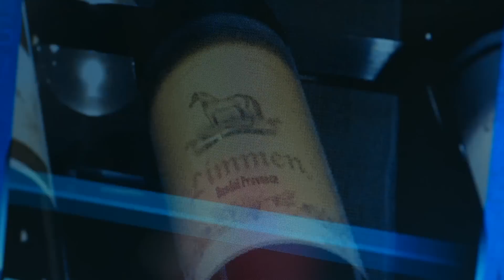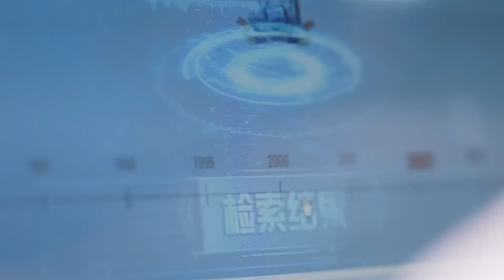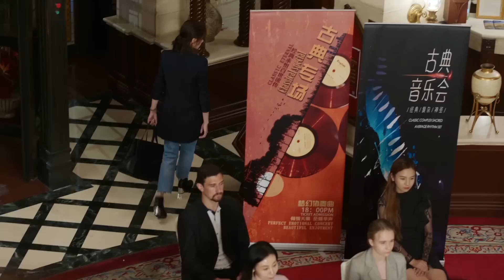【2023最新电视剧】政变 34丨天才谋士制造政坛顶级王者，粉碎暴政下的政治阴谋，开启另一个黑暗时代 (悬疑/犯罪/权谋)